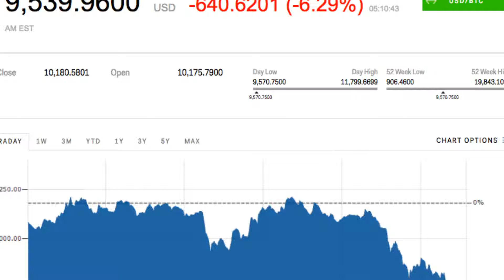Bitcoin drops below $10,000 — again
LONDON — Bitcoin
  dropped below the psychologically significant $10,000 per coin
  level on Thursday morning, for the third time in two weeks.

  The cryptocurrency has hovered around the mark